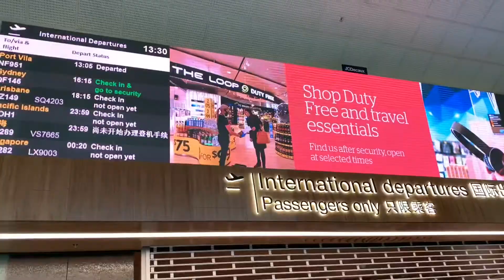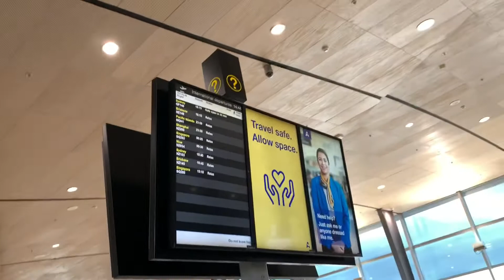【ニュージーランド】Current state of Auckland Airport 現在のオークランド空港の様子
2020年10月、ニュージーランドからシドニー空港オーストラリアの国境が開いた後のオークランド空港の様子